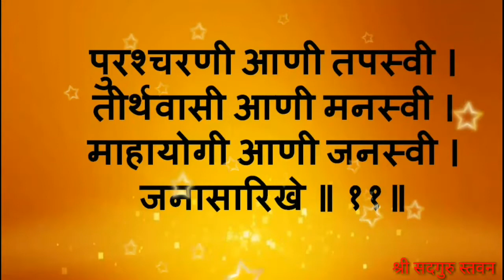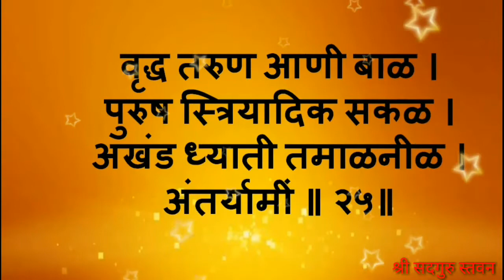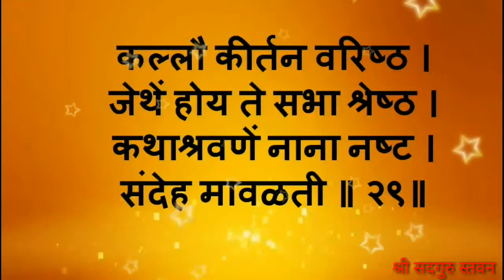Dashak 1 : Samas 8 ll दशक पहिला - स्तवननाम : समास आठवा - सभास्तवननाम ll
ll दशक पहिला : स्तवननाम ll
ll समास आठवा : सभास्तवन ll